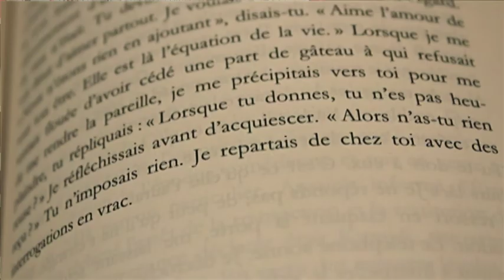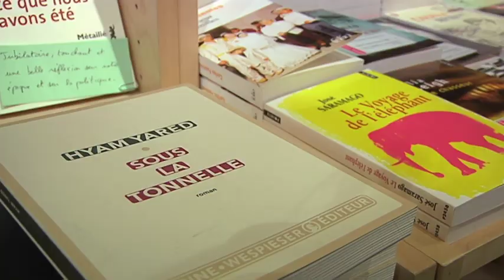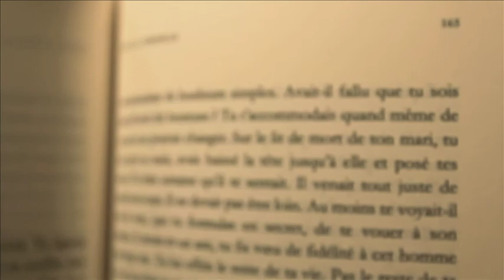CULTURE POP - Librairie La cour des grands "Sous la tonnelle"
CULTURE POP 03 - littérature
(reportage Alicia Hiblot / Cyril Magi)
Mirabelle TV - octobre 2010
Librairie la cour des grands - Hyam Yared "Sous la tonnelle"